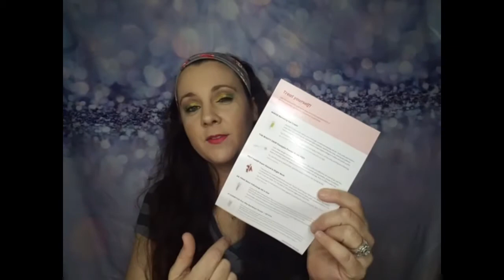Ipsy glam bag February 2020. Love this little bag!